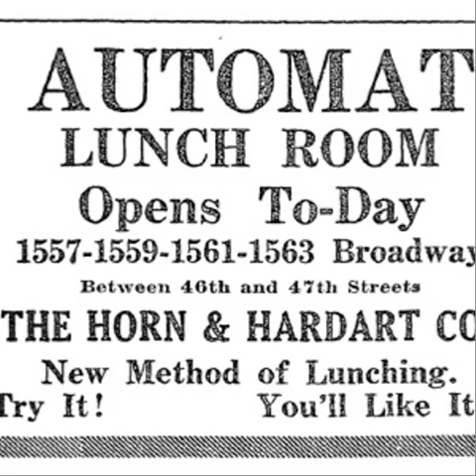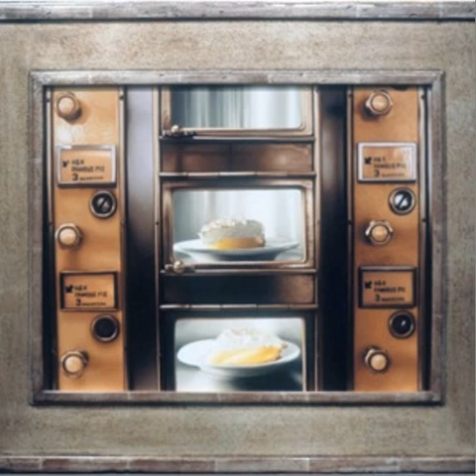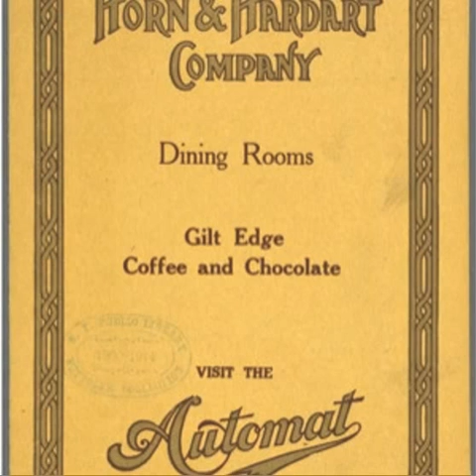miNYstory: "The Maxim's of the Disenfranchised": Automats in the Cultural Imagination of New York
Created for LIS 652 by Hannah Begley, Sophia Dahab, Julie Hunter, and Bobby Smiley